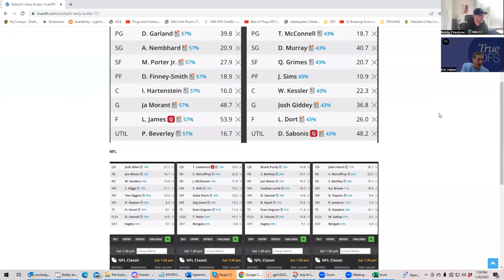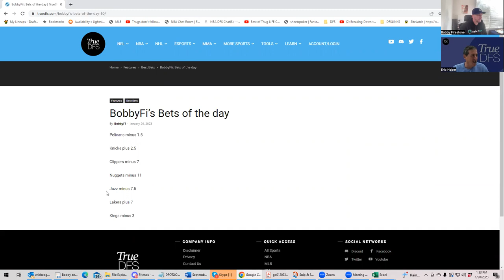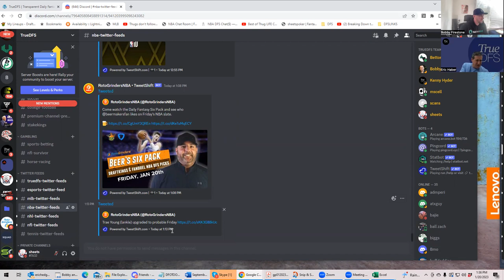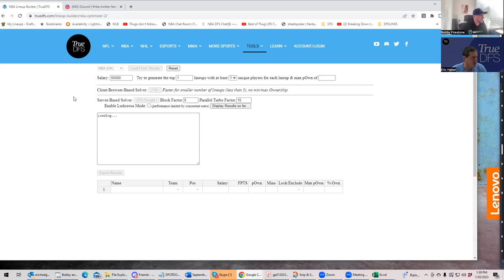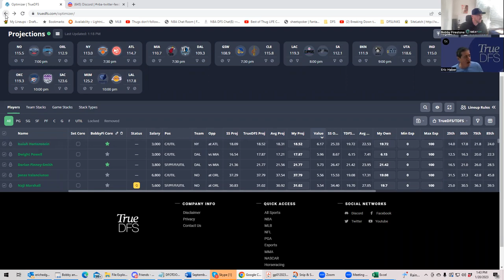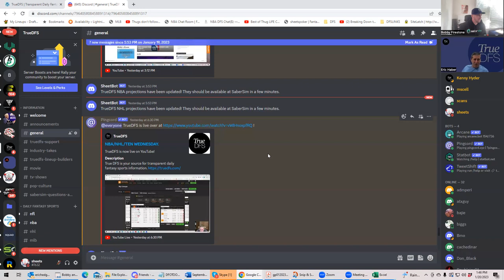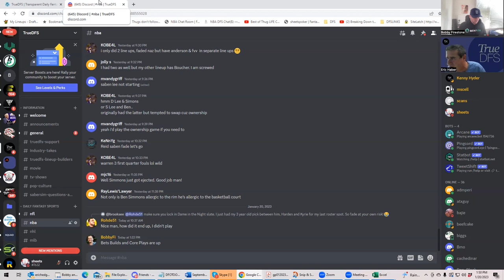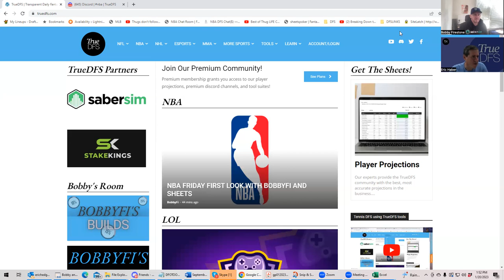How to Play NBA DFS using TrueDFS/SaberSim